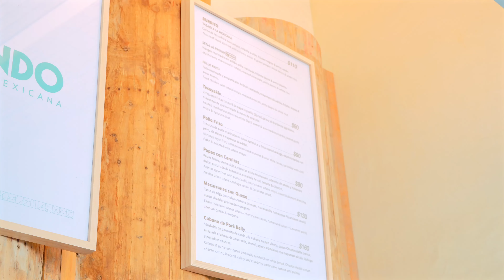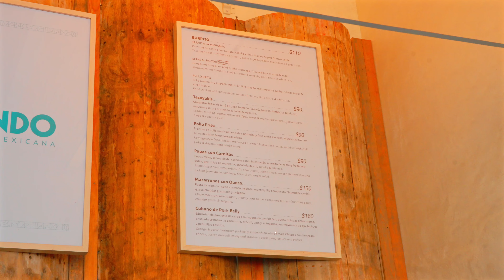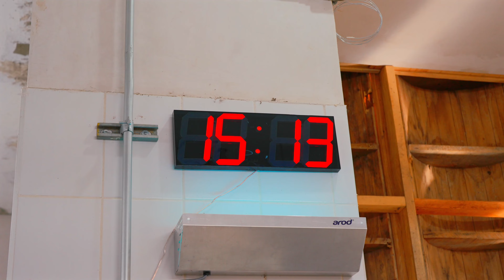El nuevo FAST FOOD que tienes que visitar en OAXACA 🍟🍗 | 4K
DE FONDO es un nuevo concepto que llego a la Ciudad de Oaxaca y esta volviendo loco a todos.